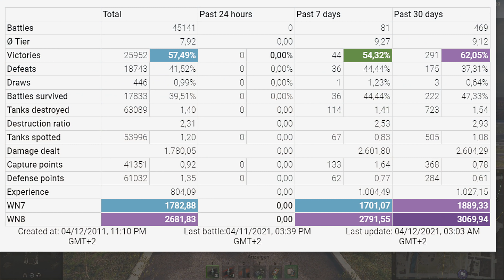Strv 103B: Standard position pays out [9-TDE] - World of Tanks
Strv 103B: Standard position saves game [9-TDE] - World of Tanks
The Strv 103B is a Swedish tier 10 tank destroyer.
The Strv 103B marks the end of its Swedish tank destroyer line.

Battle Stats:
Ren0wn [9-TDE]
Strv 103B
Map Minsk
Damage 9024
Frags 8
1050 blocked damage

Medals: 9
Ace Tanker, Bruiser, Duelist, Fire for Effect, Radley-Walters' Medal, Defender, High Caliber, Tanker-Sniper, Top Gun,